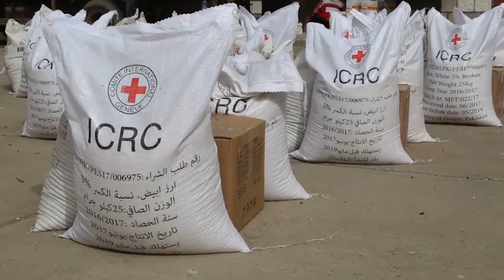International Committee of Red Cross on Digital & Humanitarian Relief: Agents of Change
This initiative celebrates smart IT leaders who challenge the status quo. As the first-ever Director of Digital Transformation & Data at the International Committee of the Red Cross (ICRC), Charlotte Lindsey-Curtet is on a mission to transform the provision of humanitarian relief and fully realise the capacity for technology to be a force for good in the world. By relying on three core principles - be visionary, be couragous and always look outside the box - Charlotte describes how innovations such as algorithmic data analytics and AI/ML can be game changing in the humanitarian sector.